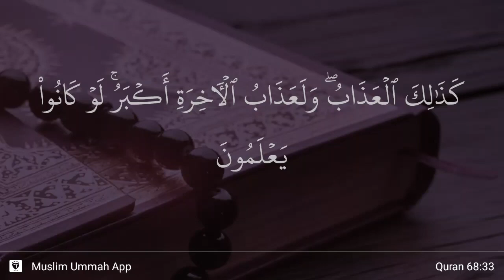Al-Qalam ayat 33